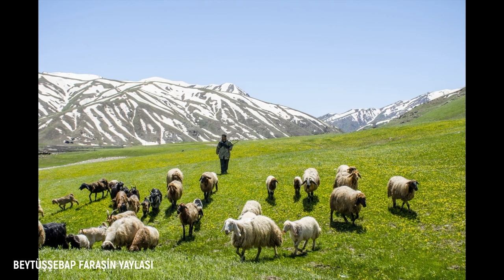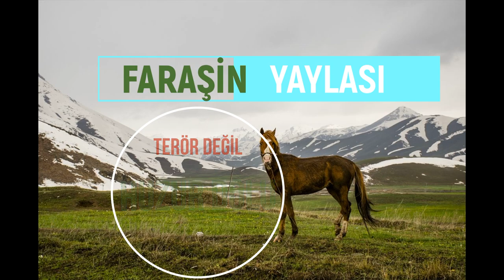FARAŞİN YAYLASI, TERÖR DEĞİL HUZUR DOLU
Bu güzel manzarayı kameraya alarak bizlere ulaştıran, AA Beytüşşebap Muhabiri Fadıl ASLAN'a teşekkür ederiz.